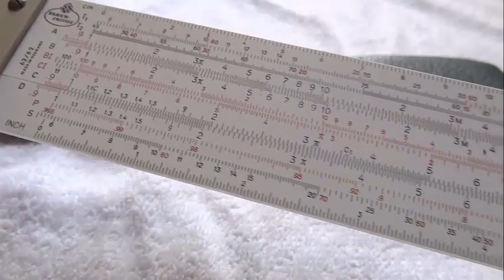Faber Castell 62/82 Slide Rule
Vintage Faber Castell 62/82 Slide Rule
Antigua Regla de Calculo Faber Castell 62/82